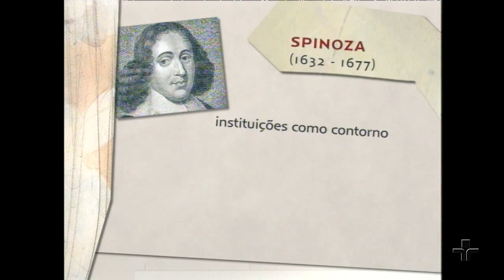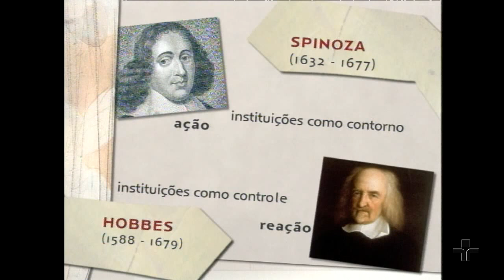Como podemos repensar as instituições?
O filósofo e psicanalista André Martins discute visões em torno das instituições, relacionando-as com a importância do limite.